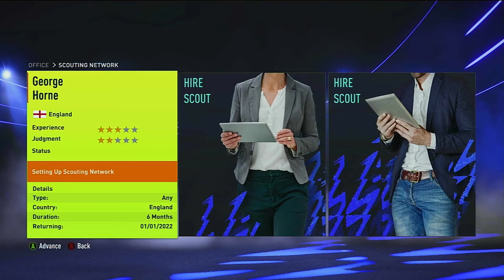BswerC's At The Wheel!! | Fifa 22 Plymouth Argyle Career Mode #1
Welcome all to the first episode of my Plymouth Argyle Manager Career Mode. Up The Greens! I hope you all enjoy.